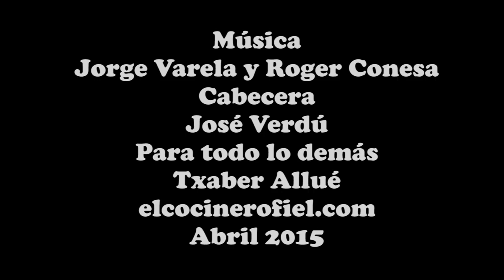POCHAS CON FRITADA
Ingredientes:
500 g de pochas cocidas
1 cebolla grande
1 berenjena
1 calabacín
1 pimiento rojo
6 tomates maduros
½ cabeza de ajos
1 cucharada de orégano
1 cucharada de pimentón dulce
2 hojas de laurel
8 piparras (guindilla encurtida)
Pimienta negra
Aceite de oliva virgen extra
Sal